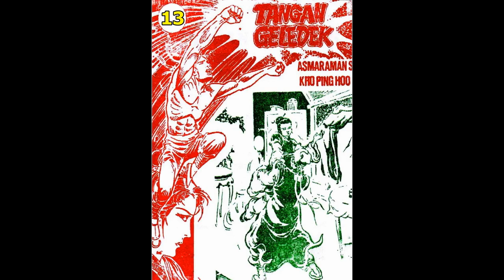Seri Cerita Silat TANGAN GELEDEK JILID 13